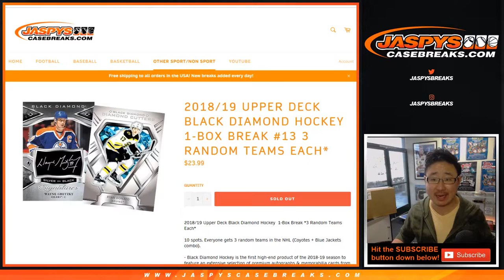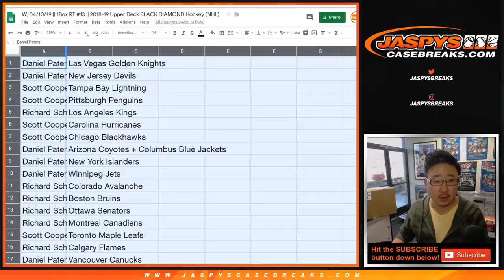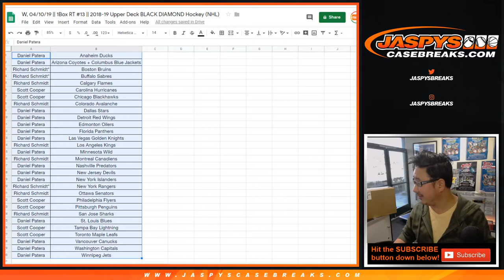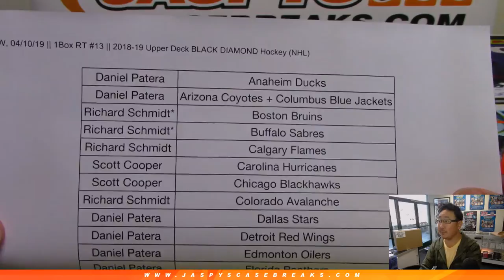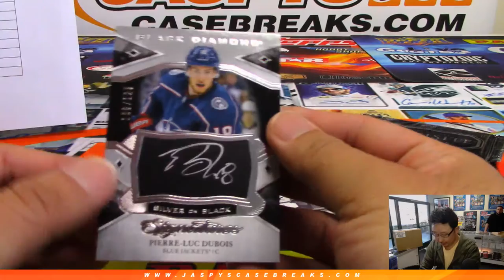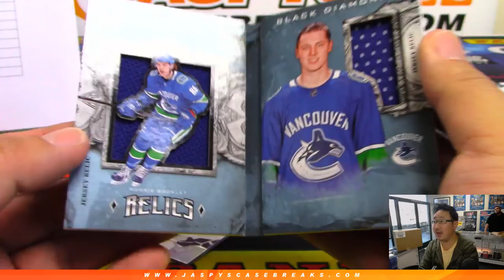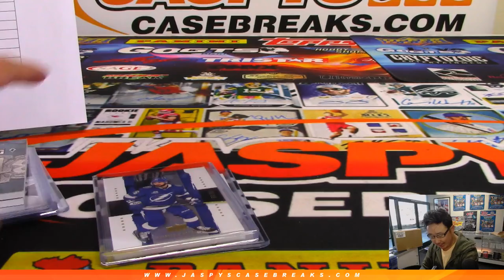W, 04/10/19 || 1Box RT #13 || 2018-19 Upper Deck BLACK DIAMOND Hockey (NHL)